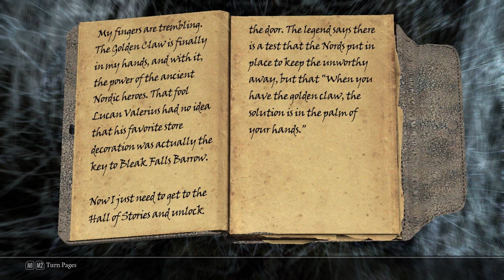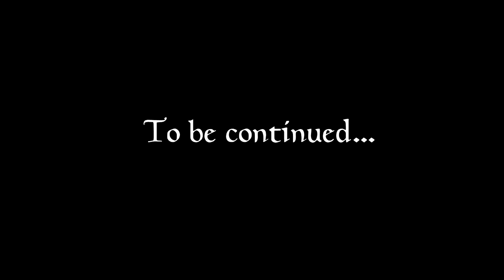Let's Play Skyrim - 10 - Shooting The Messenger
My IMAGINATOR settings:

- Brightness +10
- Saturation +20
- Blue Tint +1

List of mods as of this video:

- Complete Skyforge
- Customizable Camera
- Immersive Armors
- SkyRe
- Places: Granitehall
- Bromjunaar Expanded
- Quest: No Mercy
- Pumping Iron
- Quest: Sorcery
- Wyrmstooth
- Guard Dialogue Overhaul
- Immersive Weapons
- Enhanced Blood
- WATER
- SkyUI
- Immersive HUD

I haven't provided links because there's just too many for me to go hunting individually, plus a great many of them are from the steam workshop as well as the nexus. Google should take you straight to them anyway.